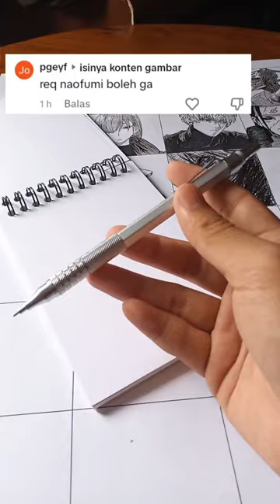i draw Naofumi as requested random people in tiktok